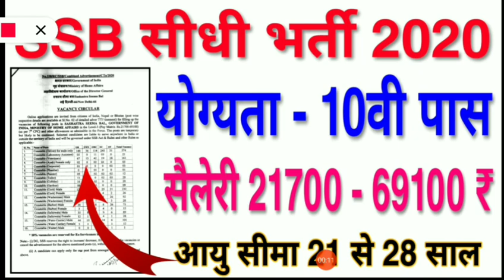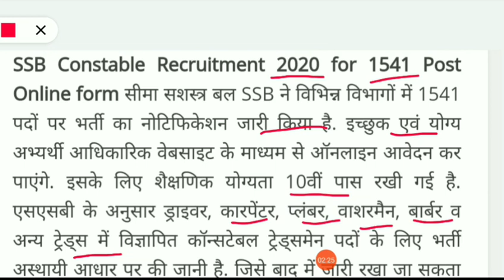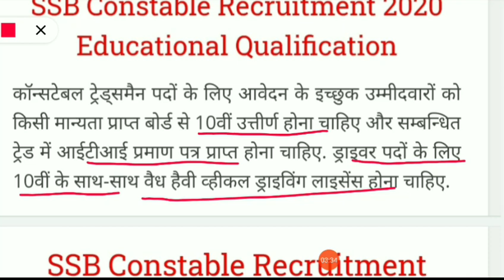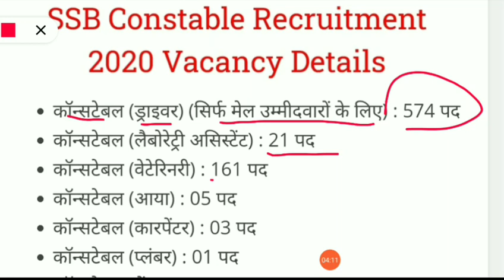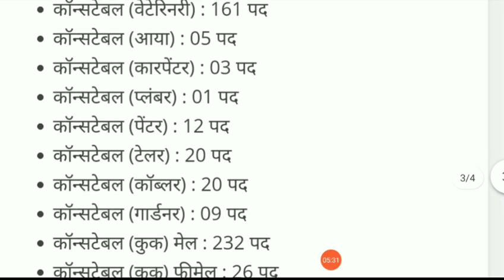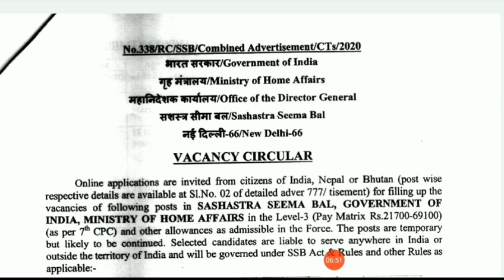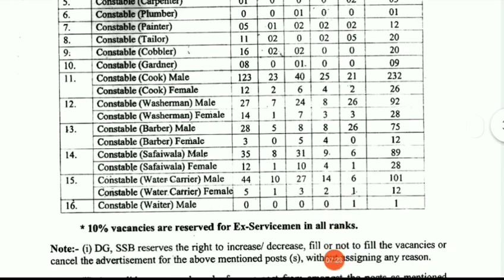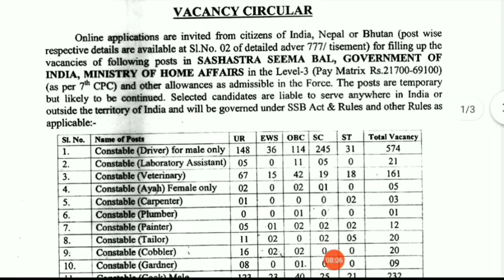SSB Recruitment 2020 | SSB Constable Recruitment 2020 | SSB Safaiwala Recruitment 2020 | SSB भर्ती